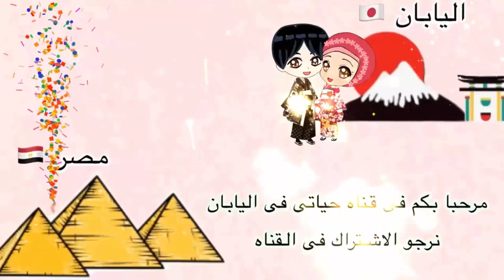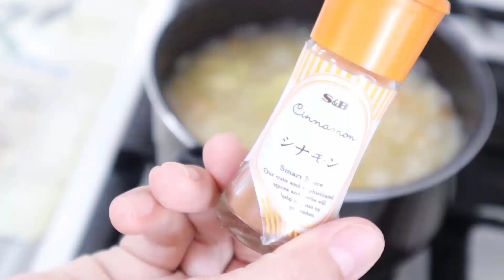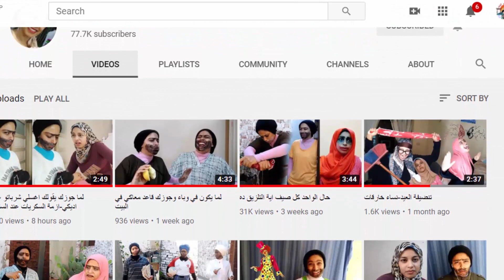روتينى للاعتناء بطفلى أثناء مرضه | كيفيه الاعتناء بطفلك المريض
السلام عليكم
انا مصريه ومتزوجه من يابانى ونعيش فى اليابان واحاول من خلال هذه القناه ان انقل عادات وتقاليد اليابان من اكلات او ثقافه او مناطق